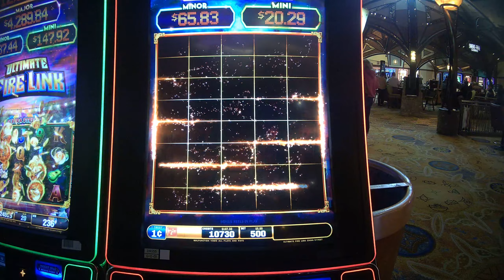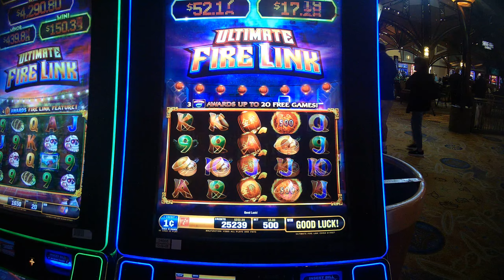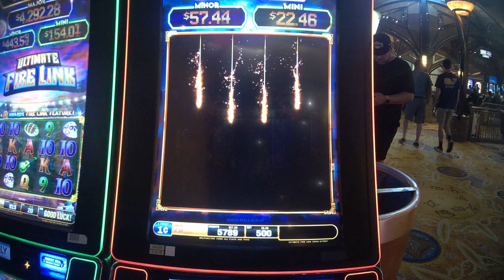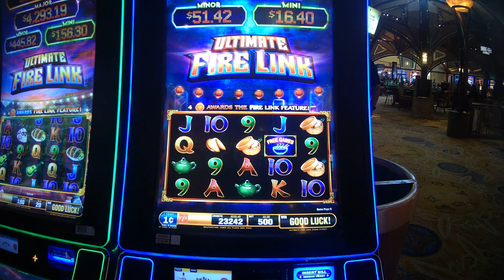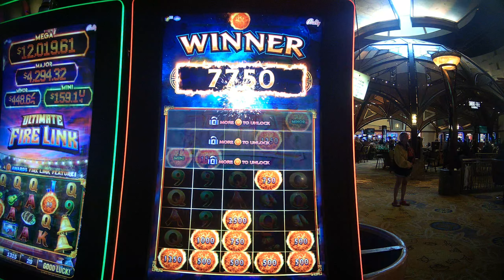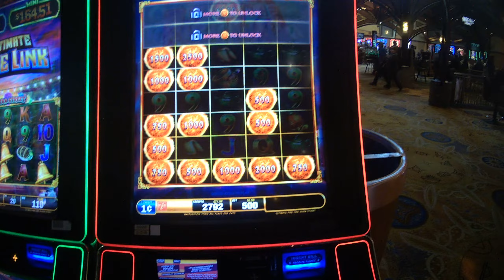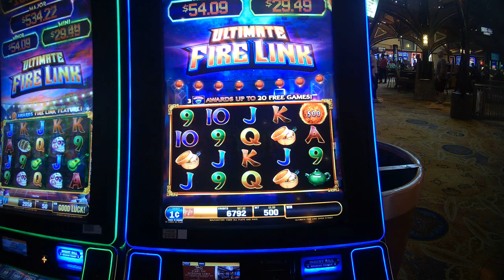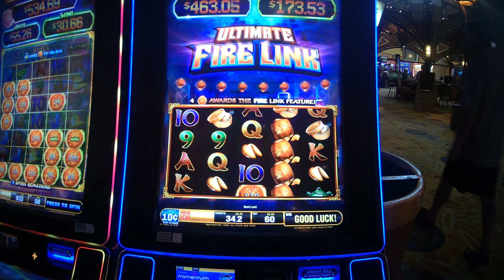Tons of Progressive Fireballs on ULTIMATE FIRE LINK China Street slot machine - So many fireballs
So many progressive fireballs on Ultimate Fire Link slot machine with Max Bet.